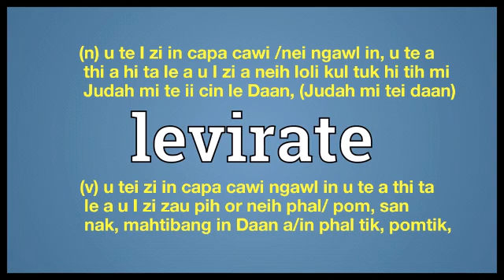levirate meaning in Ngawn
levirate = (n) u te I zi in capa cawi /nei ngawl in, u te a thi a hi ta le a u I zi a neih loli kul tuk hi tih mi Judah mi te ii cin le Daan, (Judah mi tei daan)
(v) u tei zi in capa cawi ngawl in u te a thi ta
 le a u I zi zau pih or neih phal/ pom, san
 nak, mahtibang in Daan a/in phal tik, pomtik,